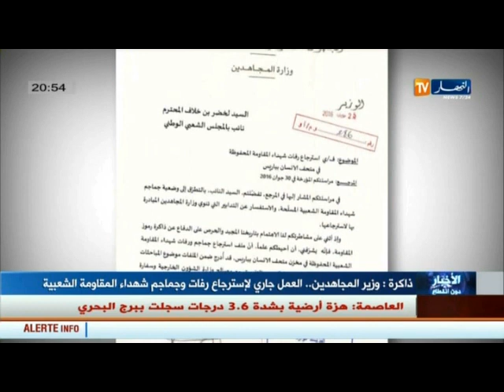وزير المجاهدين ...العمل جاري لاسترجاع رفات و جماجم شهداء المقاومة الشعبية